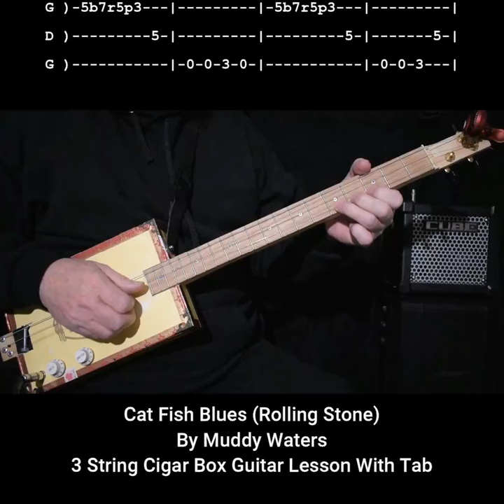Catfish Blues (Rolling Stone) - Muddy Waters cigarboxguitar nochat lesson w Tabs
A tutorial with tabs on how to play Catfish Blues AKA Rolling Stone by Muddy Waters on a homemade 3 string cigar box guitar (CBG).